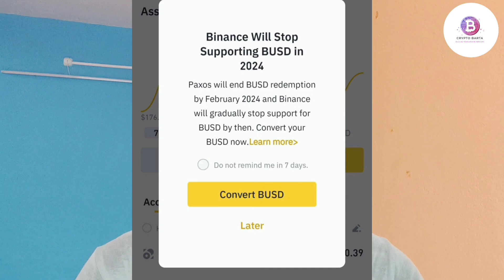Participate & Win Giveaway Bitcoin & crypto Binance news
bitcoin bitcoinbitcoin btc pricebitcoin analysisbitcoin crashbitcoin chart todaybitcoin drop todaybitcoin elliott wave countbitcoin elliott wave analysisbitcoin newsbitcoin livebitcoin predictionbitcoin news todaybitcoin price analysisbitcoin price predictionbitcoin technical analysisbitcoin price todaybitcoin technical analysis todaybitcoin tradingbitcoin todaybtc predictionbtc newsbtc technical analysis

Kucoin Link :-

Gate.Io Link :-

My refer code is 175565 SunCrypto Download From Play Store. The download link is given bellow. My refer code is 175565 SunCrypto Download From Play Store. The download link is given bellow.